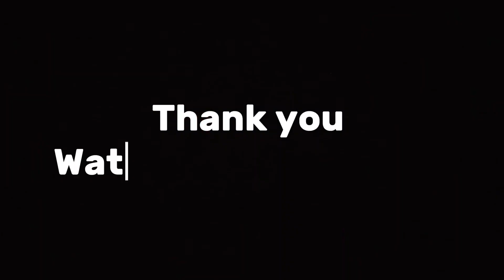Fishing Video|| Village Traditional Fish Catching Video||Net fish Catching||Biju Marndi